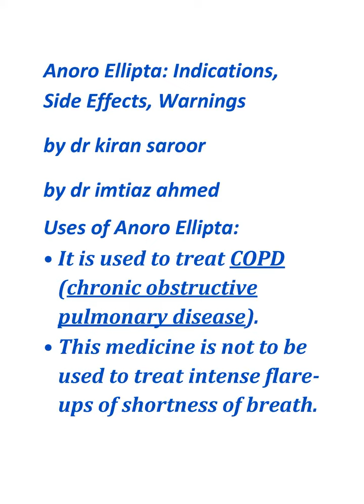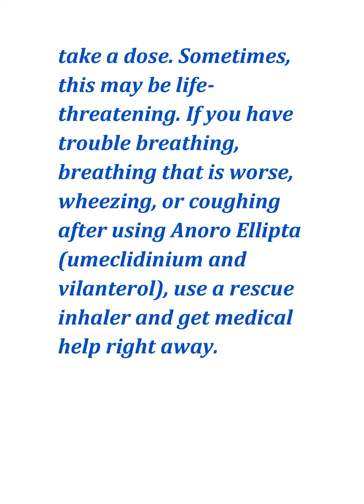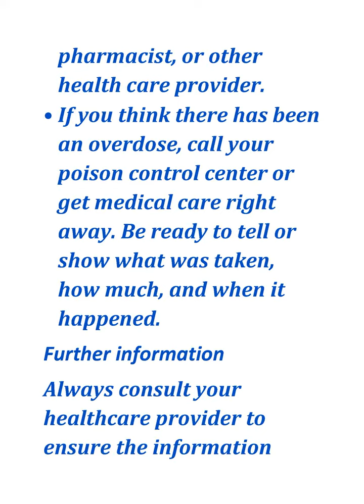all about Anoro